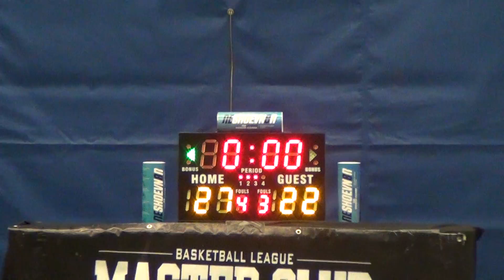20MAR16 Cellz vs Figs Q3